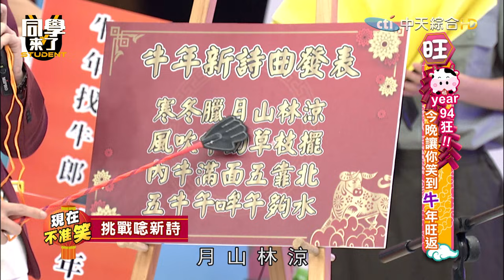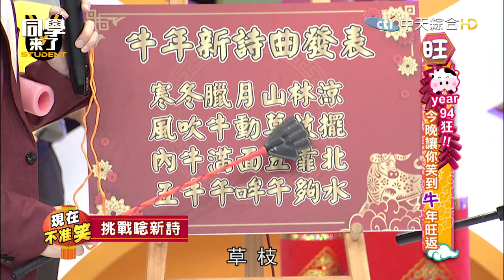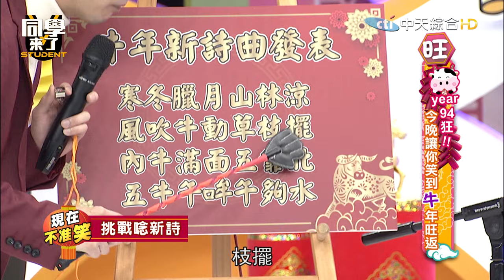【完整版】牛YEAR94狂！今晚讓你笑到「牛」年旺返！| 同學來了2021.02.10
來賓：詹子晴、綠茶、蘿莉塔、賈斯汀